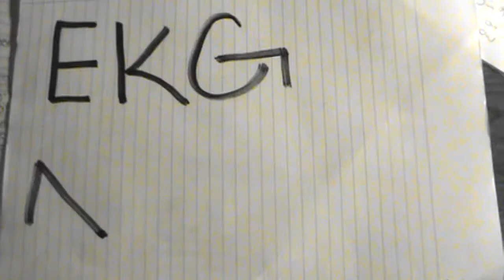Emergency Room - Rihanna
Here is a music video to emergency room by rihannaa!! (:
Comment and subscribeee